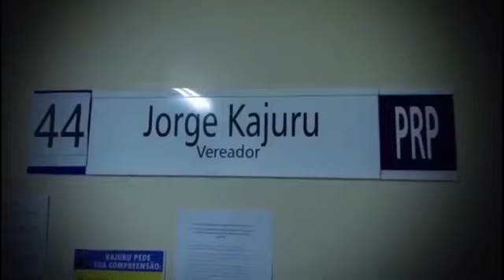CADA DIA COM MAIS INOVAÇÕES NO CENÁRIO VIRTUAL!!! É O TELEJORNAL A VOZ DE GOIÁS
CADA DIA COM MAIS INOVAÇÕES NO CENÁRIO VIRTUAL!!! É O TELEJORNAL A VOZ DE GOIÁS, AGORA, E POR GENTILEZA AGORA SÓ ASSISTAM NA PÁGINA FACEBOOK.COM/KAJURUGOIAS PRÓXIMO A MEIO MILHÃO DE AMIGOS E SEGUIDORES!!! NOS AJUDEM NESSA META!!! UMA QUARTA FEIRA EM QUE SINDICATO DA EDUCAÇÃO PEDE MULTA E PRISÃO DO PREFEITO IRIS; DE UM ERRO PRIMÁRIO E CONDENÁVEL DO PREFEITO IRIS; A COMURG LIMPADA NA CPI COM TANTA SUJEIRA; PRIMEIRO CASO DE CORRUPÇÃO NO GOVERNO, 10 MILHÕES NO IMAS; KAJURU SE REV...